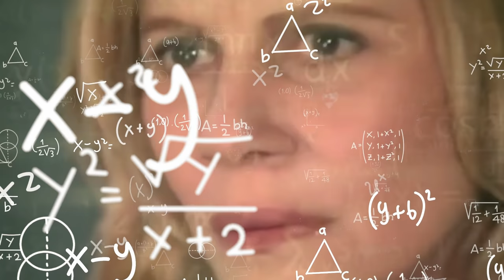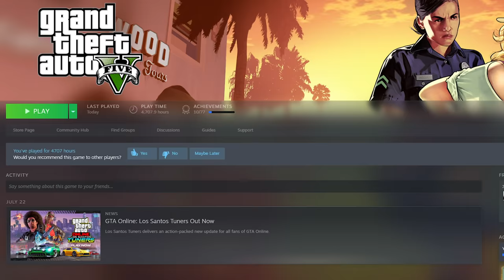In GTA 5.. Plane CRASHES on HORROR island!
I'm playing as a pilot in GTA 5 when I discover that my-copilot Walter is missing! He flew a cargo plane out of the airport and has crashed! I decide to stage a rescue mission with the help of the US Coast Guard but it turns out Walter crash landed on a deserted island... however, he might not be alone!

Grand Theft Auto V is an action-adventure game and on my YouTube Channel, I use it an open-world sandbox to create story-driven videos featuring all kinds of funny characters!

🖥️ Gaming PC
MB: Gigabyte Z270X Gaming 7 AORUS
CPU: Intel Core i7-7700K
GPU: ASUS GeForce RTX 3080 OC TUF
RAM: HyperX Fury RGB 64GB DDR4
SSD: 960GB HyperX Fury RGB

🕹️ Essential Equipment:
Capture Card: Elgato 4K60 Pro MK.2 PCIe
Microphone: Audio Technica AT4053b
Camera: Sony ZV-1
Headphones: HyperX Cloud Alpha S
Mouse: HyperX Pulsefire Surge RGB
Keyboard: HyperX Alloy Core RGB
Mousepad: HyperX Fury Ultra

If this video gets 5,000 likes, I'll do another GTA 5 airplane crash video! And let me know if you have ideas for other GTA 5 funny moments videos!